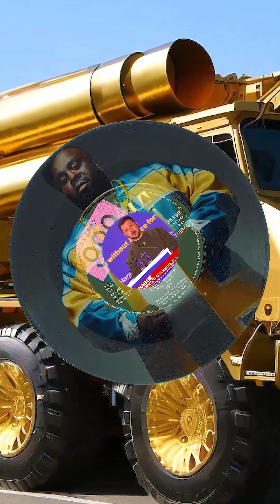Zelensky for biggiesmalls "What's Beef"